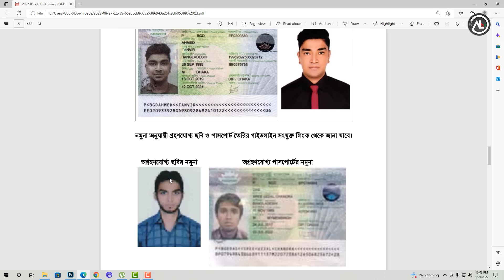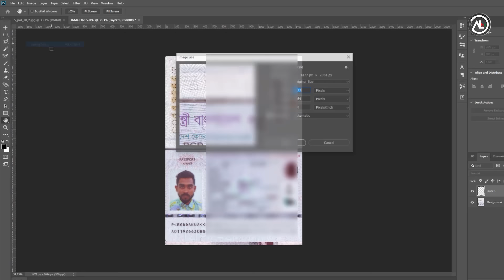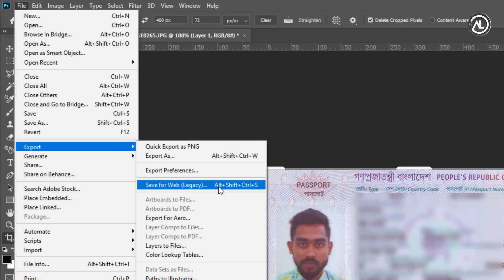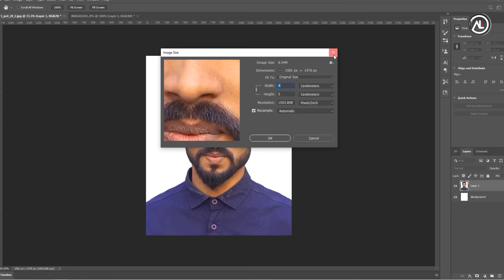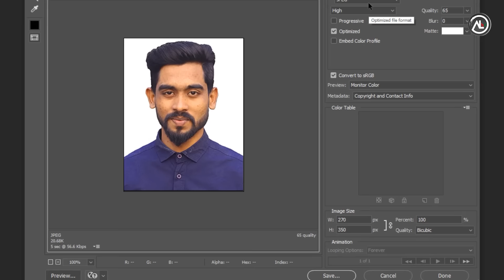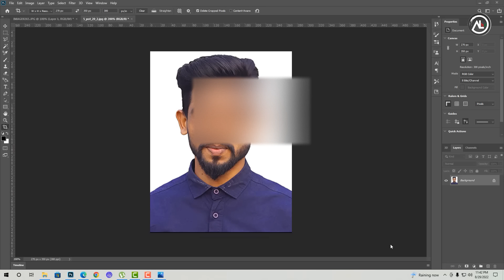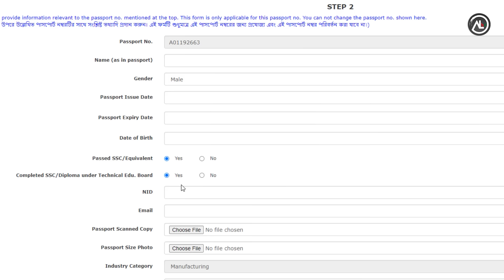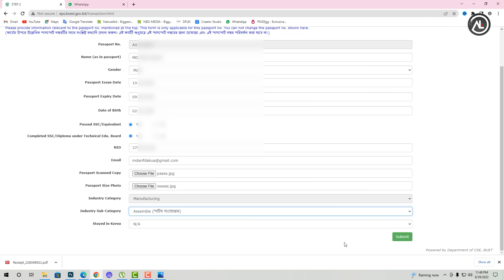কোরিয়ান লটারি আবেদন ছবি সাইজ কমানো / BOESL Passport and Photo Resizing / lottery apply